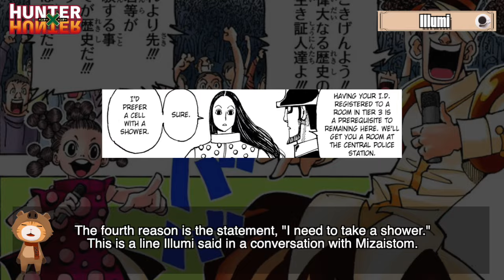Summary of Hisoka's disguise theory | Hunter X Hunter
Welcome to Hunter x Hunter Theory.
As fellow Hunter x Hunter fans, let's get excited about it together.

Yoshihiro Togashi/Shueisha HUNTERxHUNTER
[Copyright]
The copyright and portrait rights of the images used in the channel's videos belong to the rights holders.